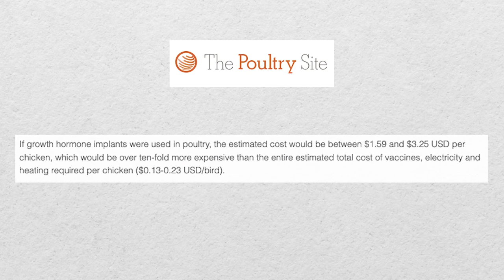Does Broiler Chicken Affect Your Hormones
Abeyaar No.

Since this short video only addresses one specific narrow question, it’s important to understand the wider issues here. Every single statement below is true

1. India is a protein-undernourished country on average, and as economic growth pulls people out of poverty, meat consumption will necessarily go up, and plant-based diets or small-scale meat production will not be able to meet this demand. If we do make technological breakthroughs in sustainable and affordable high-quality protein in the near to medium term, that will be amazing.

2. Industrial meat production globally has several problems - the misuse of antibiotics (which honestly should be a bigger worry than growth hormones) which is resulting in the evolution of antibiotic-resistant bacteria. PLEASE NOTE: antibiotic residues in meat WILL NOT AFFECT YOU DIRECTLY, but overuse by farms results in drug-resistant superbugs that affect society. ALSO - you won't get the bug from the meat because cooking kills bacteria!

3. The impact of industrial farming on climate change. Again, American/Brazilian beef is a far bigger problem than Indian poultry, a fact that activists often do not highlight enough. India is NOT the West in how its food systems work. Per capita animal protein consumption in India is 10 times smaller, and most of it is dairy!

4. The relative inability of the Indian state to regulate bad behaviour on the part of companies in general - this requires the public to be better informed in terms of what they should demand from the companies that make our food. So I am not surprised that people are quick to believe in any kind of conspiracy theory about what companies are doing to our meat.

All that said, hormones are the last thing you should be worried about.